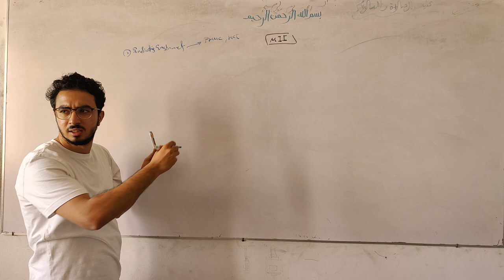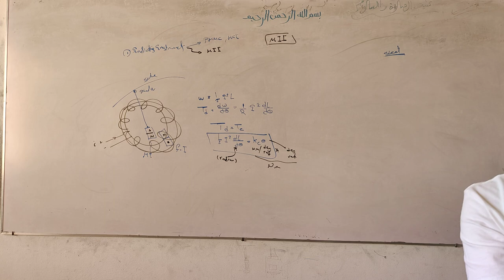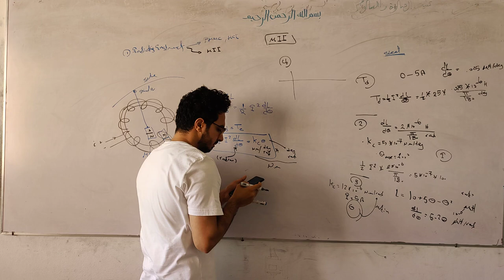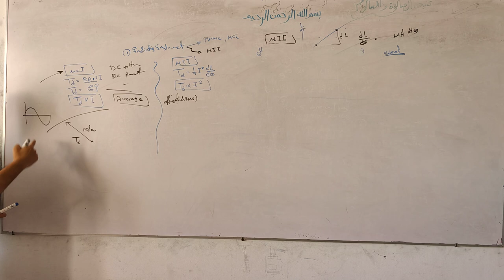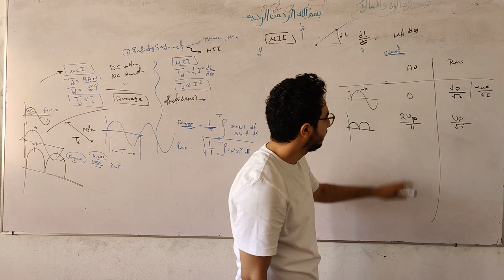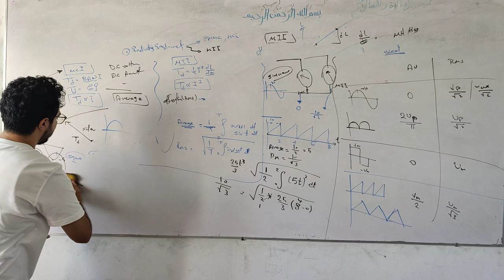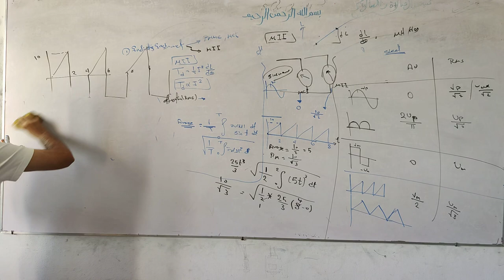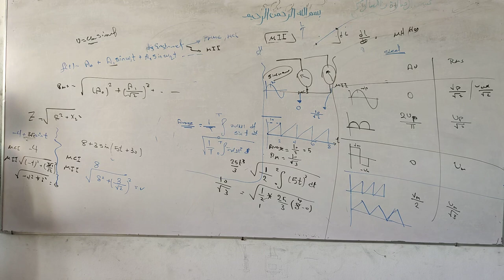Moving iron instrument ( MCI & Mii )